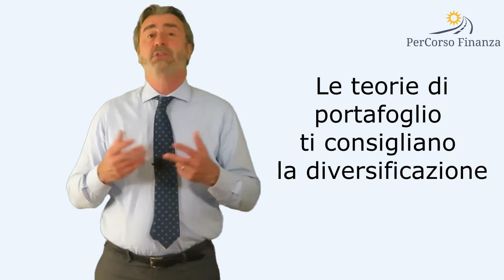Il mondo obbligazionario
🎯 Tutti parlano di azioni e poi tutti investono in obbligazioni  non sapendo che sono molto più difficili da capire di quanto possa sembrare.
Credere che l'investimento obbligazionario sia privo di rischio è sbagliato, pensare che i migliori rendimenti sono solo nell'investimento azionario è sbagliato.

Te lo spiego in ✌️  minuti.